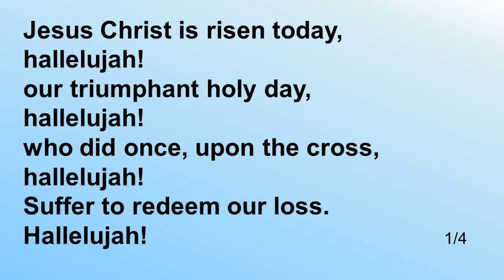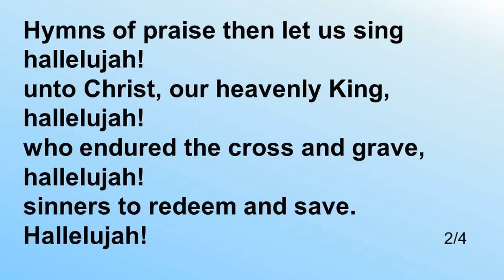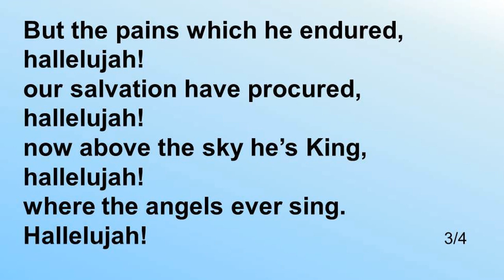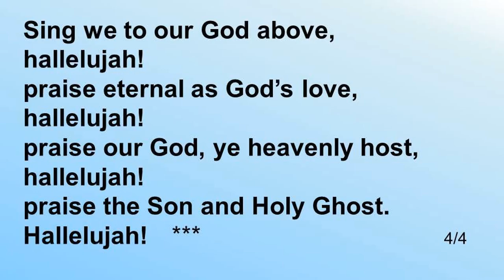Jesus Christ Is Risen Today!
Words: Lyra Davidica 1708
Public Domain

Hymn sung by Susan Ryman with accompaniment by Murphy Hung